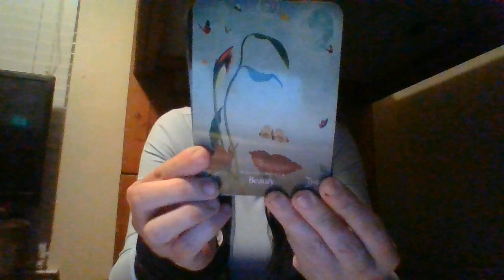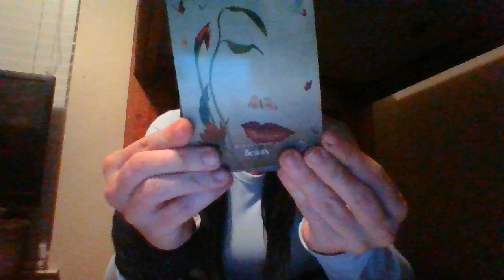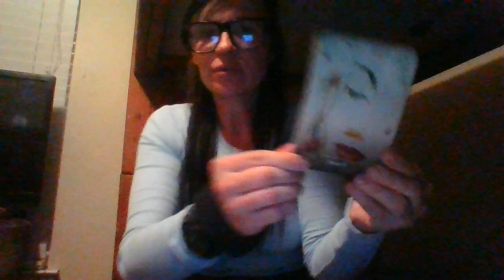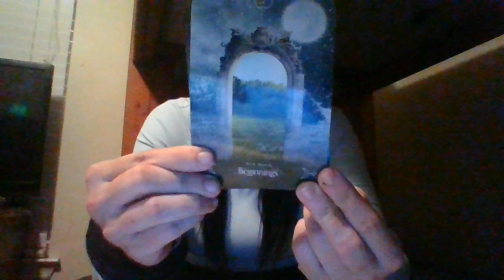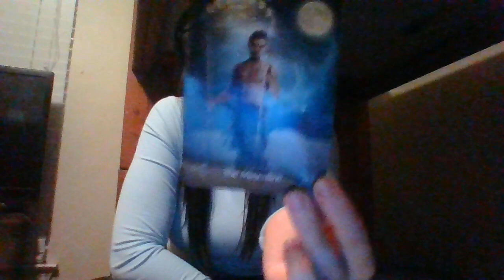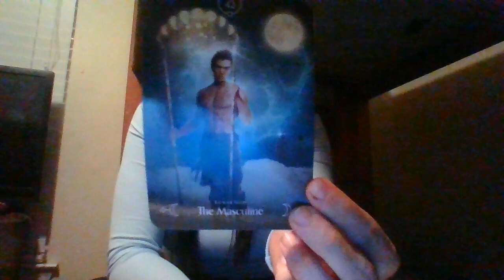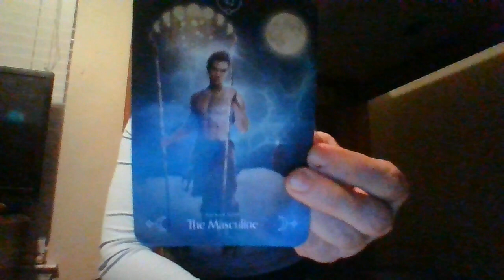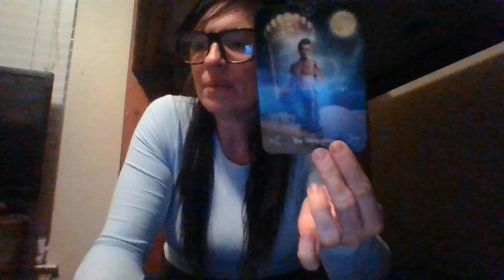JAN 22- SOMEONE'S ABOUT TO BE BUSTED FOR MEDICARE FRAUD!